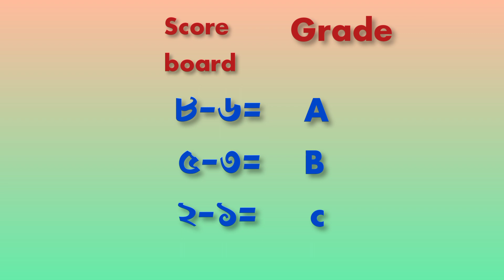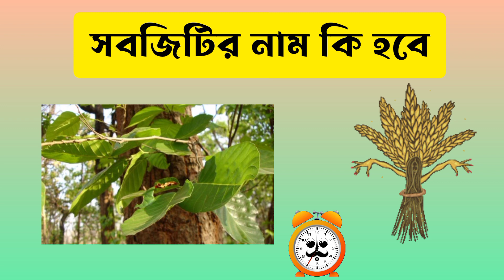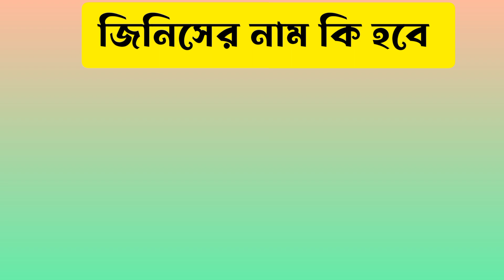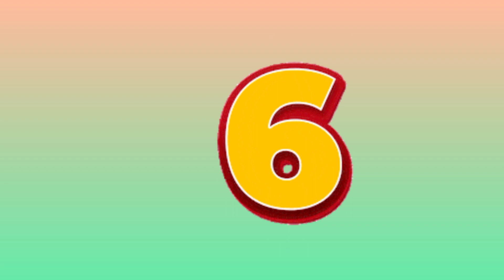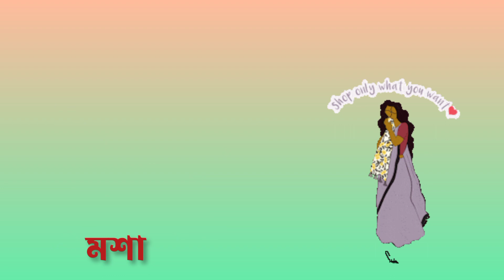Guess the paper name for emoji challenge|Emoji dhadha|Bangla emoji dhadha|Chobir dhadha @G te Gk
Guess the  paper from emoji।
Guess The paper name emoji challenge
Guess the paper name for emoji
Guess the paper name by emoji

Guess the flower from emoji challenge। Emoji dhadha।Bangla emoji dhadha।Chobir dhadha ।Quiz। G te Gk
Mojar dhadha/emoji dhadha/bangla  dhadha/  guess the dress by emoji/ধাঁধা/গুগলি/বাংলা ধাঁধা/@G te Gk

Mojar dhadha/emoji dhadha/bangla  dhadha/ ধাঁধা/গুগলি/dhadhar samadhan/@G te Gk
Mojar dhadha/emoji dhadha/guess the  country by emoji/ ধাঁধা/গুগলি/dhadhar samadhan/@G te Gk

Mojar dhadha/emoji dhadha/guess the vegetables by emoji/kali puja/ভূত চতুর্দশী/G te Gk

Majar dhadha/Chobir dhadha/can you guess the  dress for Emoji challeng/Bangla dhadha/Emoji dhadha

Guess the   dress from emoji challenge। Emoji dhadha।Bangla emoji dhadha।Chobir dhadha ।Quiz। G te Gk

g te gk
emoji dhadha
Chobir dhadha
gk

Emoji dhadha
#।Bangla emoji dhadha
Chobir dhadha
G te Gk

 general knowledge
 bengali gk knowledge
quiz
quiz protijogita
 gk in bengali
quiz video
 current gk
smart quiz question answers
dadagiri
gk time
quiz contest for school students
 Gk bangla study
Content viral video
2022 viral video
gk viral video
gk viral full video

ধাঁধার সমাধান

ধাঁধার প্যাঁচ
ধাঁধার উত্তর
বাংলা ধাঁধা
ধাঁধা ধাঁধা ধাঁধা
ধাঁধার সমাধান
সবজান্তা জ্ঞানের সম্ভার
দিদি নাম্বার ওয়ান
দাদাগিরি unlimited
👍 এই ভিডিওটিতে  রয়েছে কয়েকটি মজাদার ছবির ধাঁধা।

👍 প্রতিটি ধাঁধার উত্তর দেবার জন্য সময় দেওয়া হলো ১০ সেকেন্ড।

👍তারপর উত্তর টি জানিয়ে দিতে হবে।

👍 সঠিক উত্তর দাতাদের নাম আমি ভিডিও  জানিয়ে দেবো।

👍আপনারা বন্ধুদের মাঝে ভিডিওটি share করুণ যাতে তারাও মজার মজার ছবির ধাঁধা জানতে পারে।